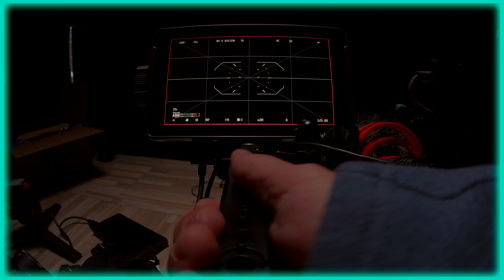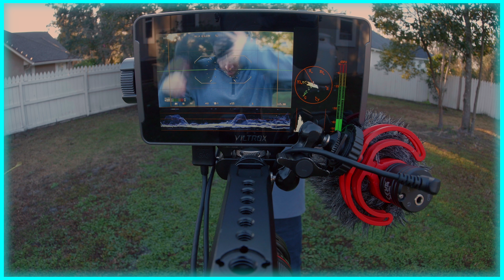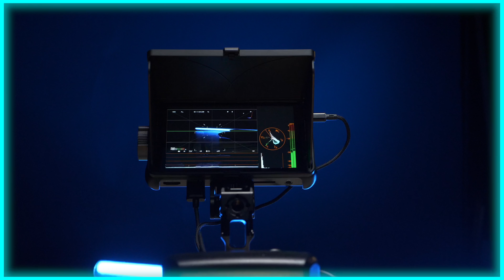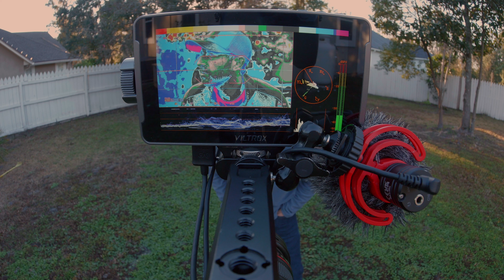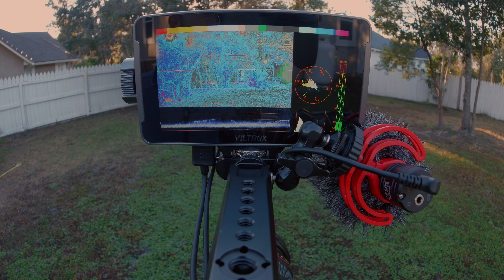You Probably NEED ONE OF THESE | Viltrox DC-550 Monitor + Lumix S5iix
Here are my personal thoughts on the @viltroxofficial DC-550 Monitor.

↓↓↓ S5 GEAR USED ↓↓↓
Panasonic Lumix S5iiX
Lumix S5iiX CAGE
Panasonic LUMIX S5
Tilta S5 Cage
NEEWER C Stand with Boom Arm, Max Height 10.5ft
SmallRig Handle
Movo VXR10-Pro shotgun mic
Sigma MC-21 Mount Converter ef-mount to L-mount
Atomos Shinobi 5-inch HDMI 4K Monitor(NOT SDI VERSION)
SMALLRIG V-Lock Mount Battery Plate with with 15mm Rod Clamp & Adjustable Arm
Atomos Shinobi Dummy Battery
SmallRig 15mm Carbon Fiber Rod Set (9")
SmallRig Mounting Plate with Dual 15mm Rod Clamps
Manfrotto Quick Release Plate
SMALLRIG Field Monitor Mount
Wasabi Power Battery (2-Pack)
Sandisk 1TB SSD Drive
SMALLRIG Folding Tool
SmallRig Super Camera Clamp Mount
6" inch Spring Clamp
K&F Concept 77mm Variable ND2-ND400
Energizer Rechargeable Battery Charger

↓↓↓ GH5 GEAR USED ↓↓↓
MY FAVORITE CAMERA
MY FAV Gimbal
My GO TO Wide Cine Lens for MFT
PAPER BACKDROP
GREAT LOW LIGHT LENS for MFT
MY FAV VLOGGING LENs
VLOGGING MIC
FAV External SSD Hard drive
LIGHTING KIT
SmallRig Handle
MOTORIZED TURNTABLE
SICK LED TUBE LIGHTS(Super cheap)
SmallRig Clamps(A MUST HAVE)
Quick Release plate(Great for run and gun shooters)
Movo Edge Smartphone Wireless Mic
GH5 Dummy Battery

YOUTUBE SET ITEMS
STRING LIGHTS
COLOR GELS
RGB LED STICK

TreyLowell.com

Amazon Prime

Lowell Productions is a full-service film, video and multi-media production company, handling projects from script to screen.  Our extensive background includes commercial productions, corporate communications, television and radio broadcasting, non-profit and association programming, documentaries, web video, and more.